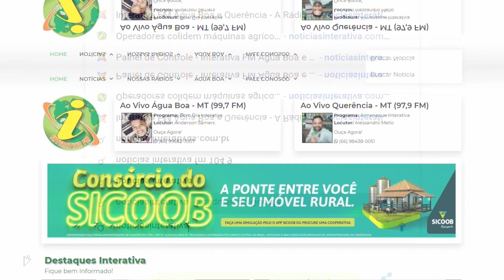Vacinação contra a paralisia infantil sábado